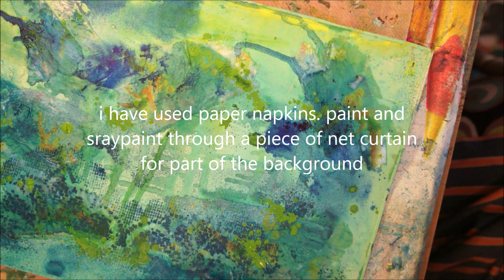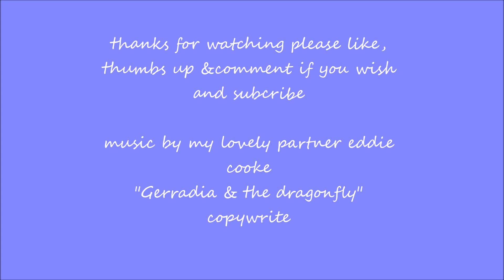Nadbut the seahorse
this is a process video about making my mixed media page "nadbut the seahorse